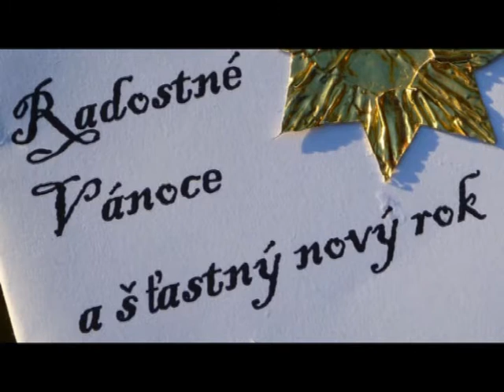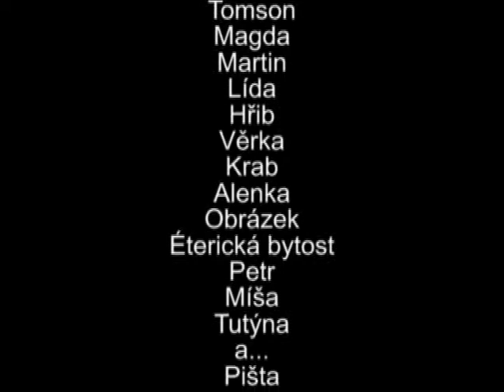Vánoce na Lůce 2013